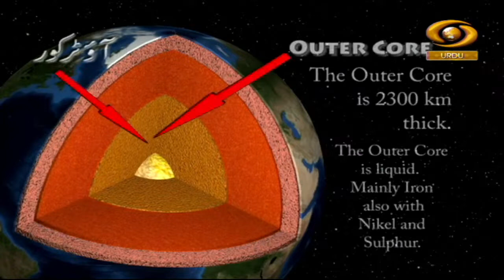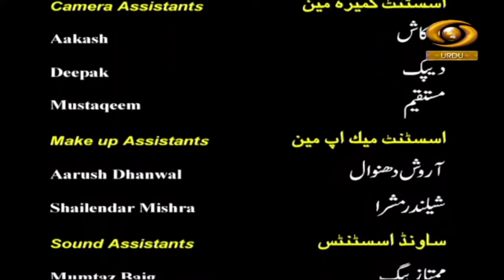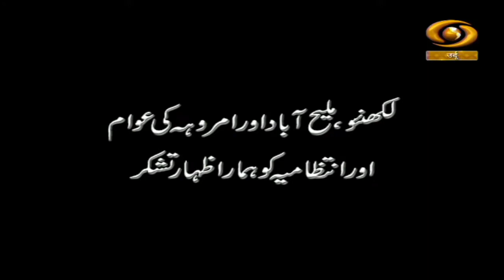Ek Mushkil Aasan Si | एक मुश्किल आसां सी | DD Urdu | Episode- 12 | November 18, 2022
Travelogue show on 'Ek Mushkil Aasan Si' on DD Urdu.